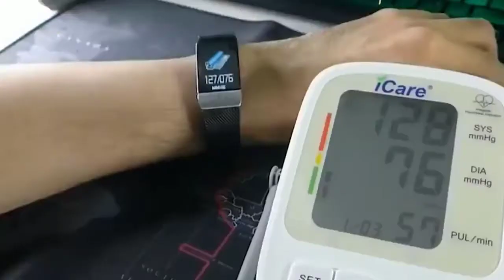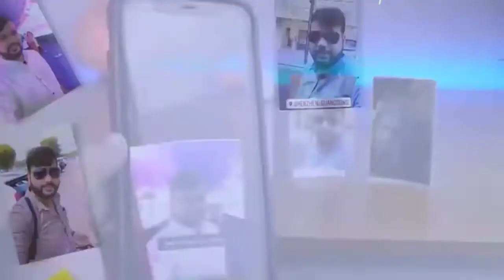Топ 10 крутейших товаров Алиэкспресс! Промокоды на скидки в описании! Распродажа 11.11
И самая любимая часть — промокоды. Уже есть кое-что для новых пользователей:
ePN400new1 — скидка 400 ₽ при заказе от 800 ₽. Только для новых покупателей из СНГ (кроме Украины), количество ограничено
ePN500new11 — скидка 500 ₽ при заказе от 1 000 ₽. Только для новых покупателей из СНГ (кроме Украины), количество ограничено.

Покупайте любые товары с хорошими скидками, промокодами, и просто экономьте на покупках, используя лучшие кешбек сервисы : 1. (экономия в интернет покупках до 90 %)
2. ( После регистрации получите 100 руб. бонуса на баланс!)
Самые популярные дроны с Алиэкспресс:
8. OTPRO Дрон 4K GPS Дрон WiF
Самые популярные и недорогие телефоны с Алиэкспресс:
1.Оригинальная глобальная версия Lenovo K5 Pro 4 ГБ ОЗУ 64 Гб
2.Ulefone Armor X5 MT6762 Android 10,0 ip68 прочный водонепроницаемый смартфон 3 ГБ 32 ГБ Восьмиядерный NFC 4G LTE
5. Ulefone Armor X5 смартфон на Android 9,0 Восьмиядерный